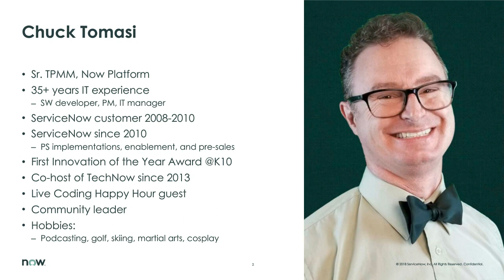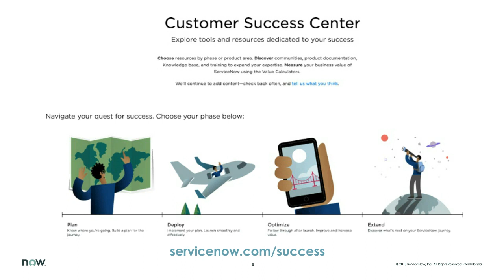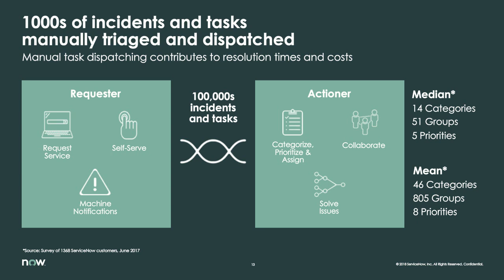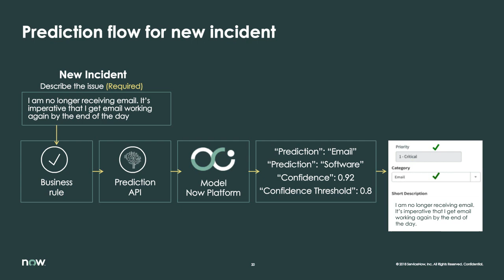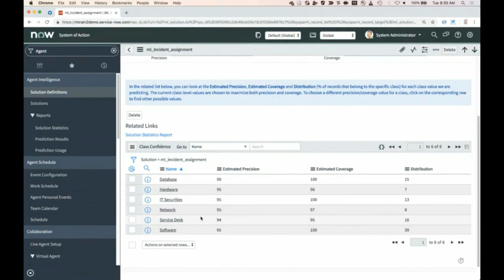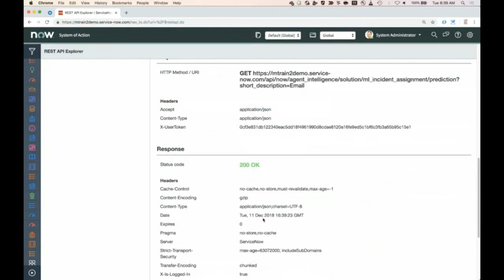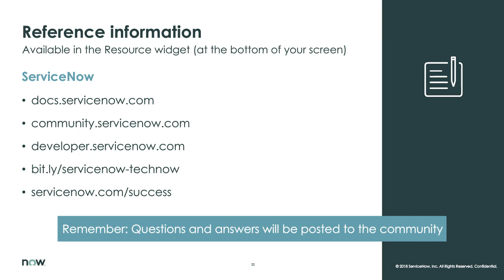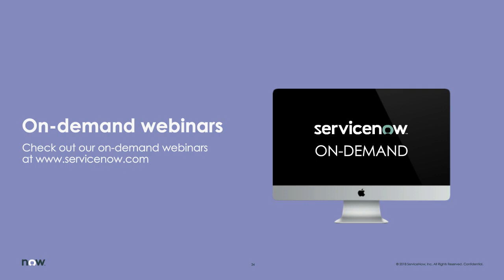TechNow Ep 59 | Work smarter with machine learning-driven automation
Does your organization struggle with an ever-increasing volume of tickets? Are your agents inundated with tickets that are categorized and routed incorrectly? ServiceNow® Agent Intelligence enables you to decrease resolution times and increase customer satisfaction using machine-learning algorithms to set field values during record creation, such as setting the incident category and assignment group based on the short description – letting your agents focus on what they do best.

Join the TechNow team, along with special guest Matt Train, ServiceNow Sr. Advisory Solution Consultant, as they explore the depths of Agent Intelligence and how it can be put to work for you.